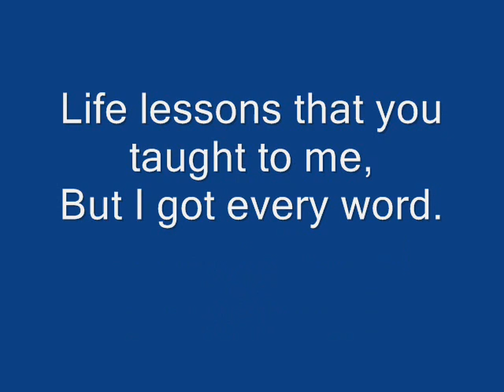The Rose Ken Perkins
In Memory to a Great Husband, Father and Grandfather